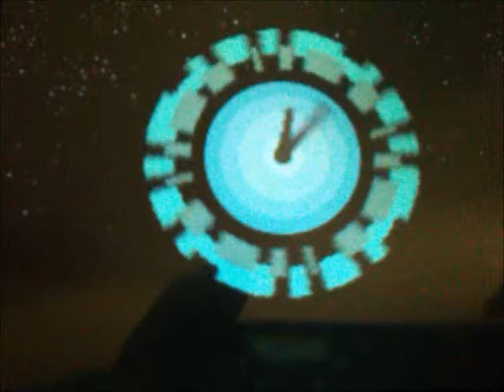MMBN6 BA Patch 6.1 DivemanR